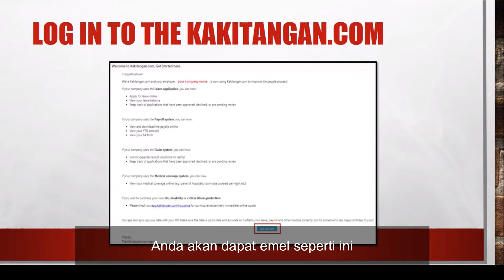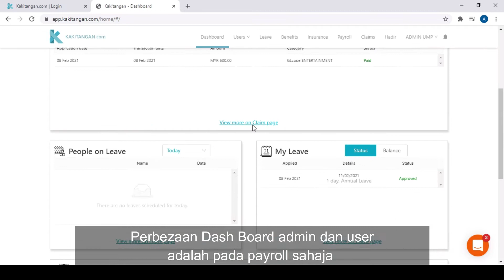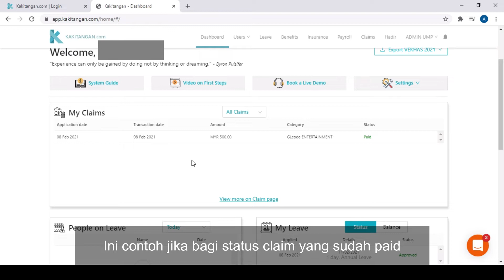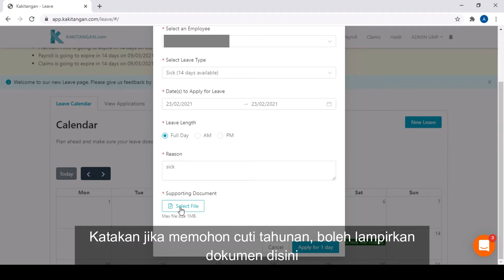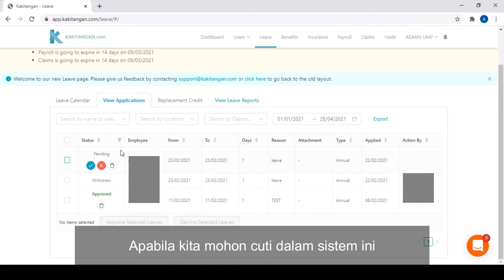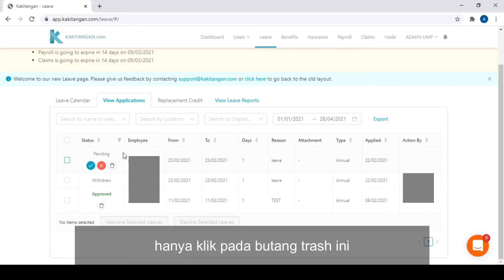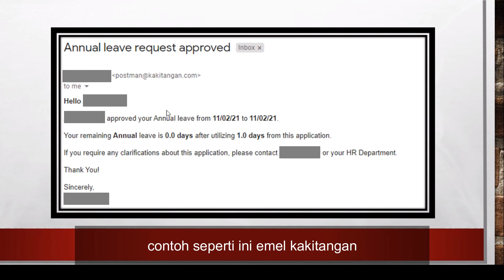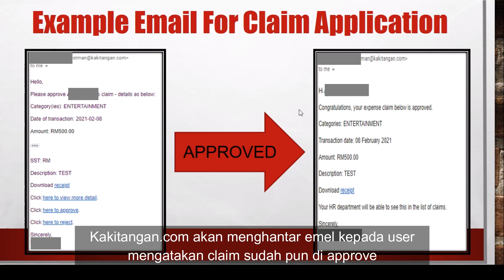TRAINING KAKITANGAN.COM | MyDigitalCFO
Di MyDigitalCFO kami menawarkan juga menawarkan perkhidmatan training bagi memudahkan pemahaman & menaiktaraf skillset anda! Ingin tahu lebih lanjut?
Hubungi kami MyDigitalCFO untuk keterangan lanjut. Link kami dibawah😊